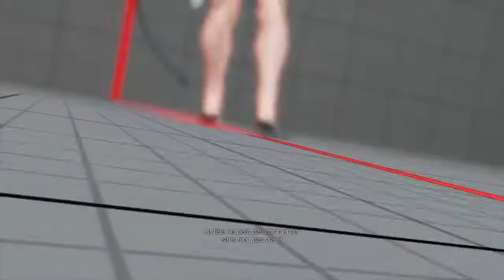SFV CE - Seth vs Poison